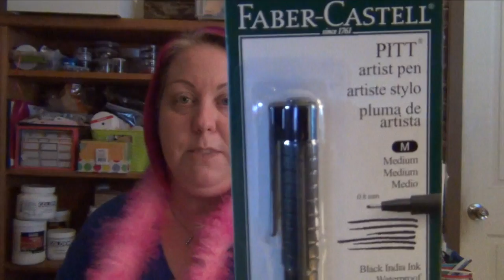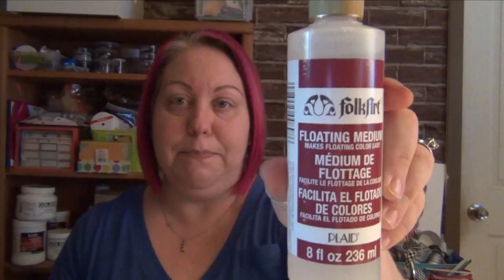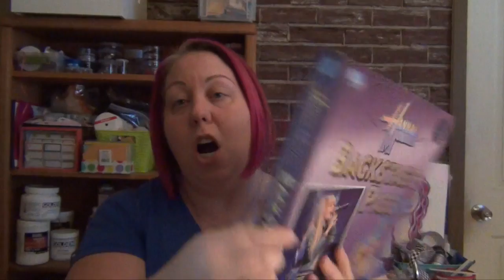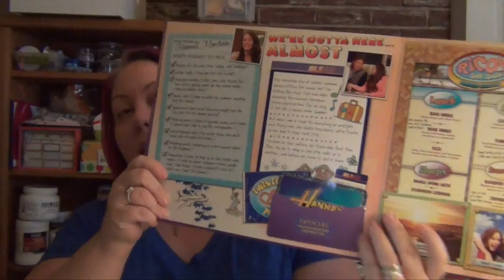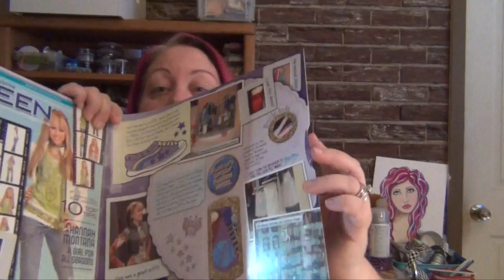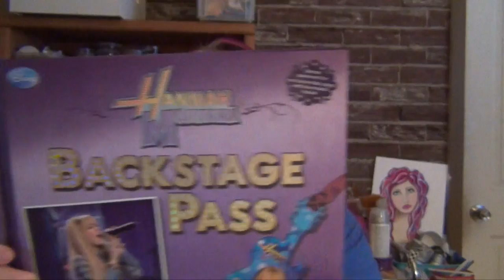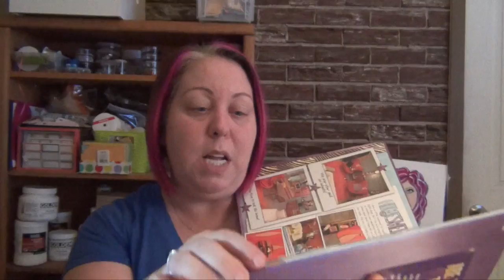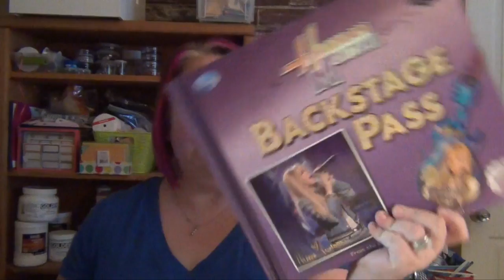Feb 19 Haul - Art Journaling Supplies - What I Got in the Mail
Quick show and tell from my quick trip to Michael's and what I got in the mail...it's going to be fun art journaling in my new altered book. Hope you join me in the process.

You can write me here:
Krazy Island Studios